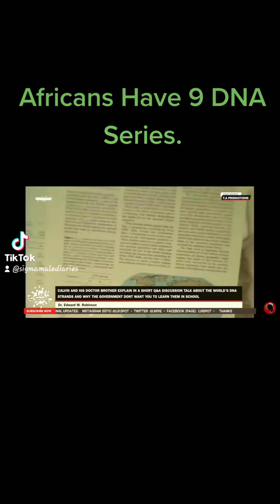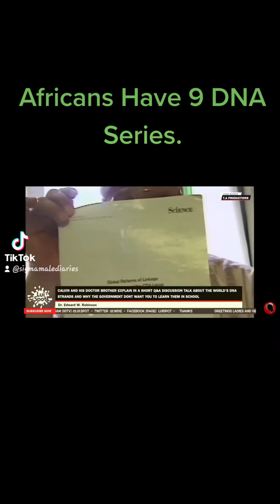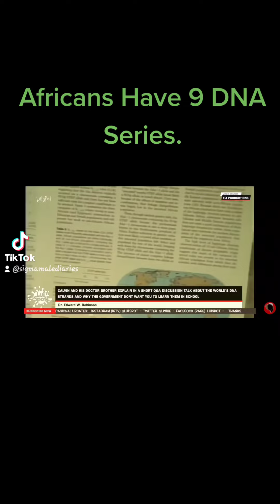Africans Have 9 DNA Series... What Does This Means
DNA Series determines the intelligence of that group of people. Africans position has been downplayed and tainted by that of European (his)tory.

I'll be doing a commentary and give my thoughts on the topic at hand.